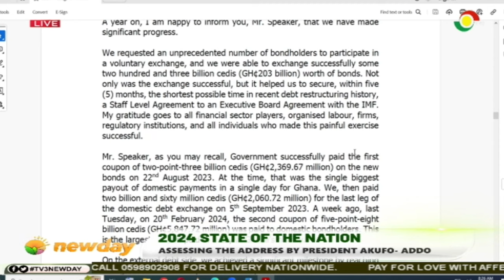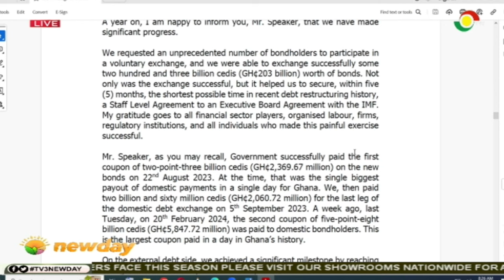SONA24: Dep Minister Stephen Amoah and Sam George in a fierce debate on TV3Newday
The aftermath of President Akufo-Addo's State of the Nation Address continues to spark discussion, with a particularly lively exchange taking place on TV3's Newday program. Deputy Minister Stephen Amoah, defending the government's record, engaged in a fierce debate with opposition MP Sam George, who offered a sharply critical analysis of the SONA's claims.